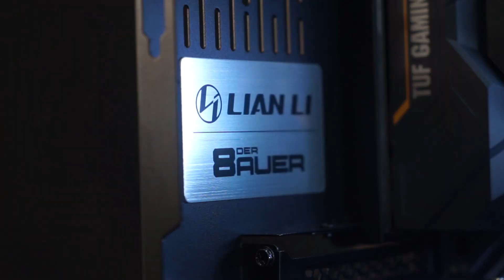컴퓨터가 뜨거워요? 그럼 여기 해결책이 있습니다! (싸이오닉 커스텀 수냉!)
컴퓨터가 너무 뜨거워서 찾아오신 고객님...
계속된 다운과 스로틀링을 참지 못하시고...
직접 시스템을 들고 찾아오셨습니다~
해결책이 뭐냐구요? ㅋㅋㅋ
바로 커스텀 수냉이죠!
어마어마한 발열의 AMD 3900X + RTX 2080 Ti 까지!
커스텀 수냉으로 해결!